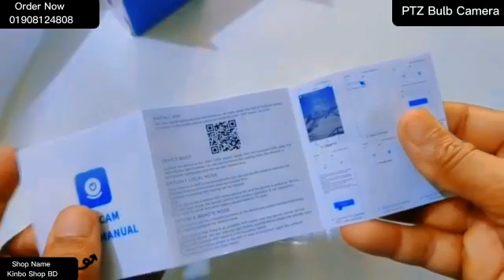PTZ Bulb Wifi Ip Camera With Night Vision New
V380 Panorama Moving IP Wifi Light Video Camera Night Vision For Live Video

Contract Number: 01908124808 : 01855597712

Model : V380 Moving Light Camera

10-15M (IR& White LED) Day and Night Vision

Support Auto Tracking and Alarm Tone Function

Support wireless WIFI connection

Support Two-Way Audio Talk Speak Real Time

Support Pan 355 degree/ Tilt 90 degree

Support TF Card Max 128 GB memory card

Support humanoid intelligent alert double light

Support to Preset Position/Alert Voice and Alarm Bell/Cruise function

Remotely View via the App TuyaSmart/ Smart Life or on Smartphone

High Definition : 1080P(Full-HD)

Lens (mm) : 3.6mm

Color : White

Sensor : CMOS

Megapixels : 2MP

Alarm Action : telefon Alarm

Power Supply : E27

Minimum Illumination(Lux) : 0.1

Connectivity : IP/Network Wireless

TF Card : 128G TF Card（Not included）

Viewing Angle : 360°（Level）/90°（Vertical）

Network cable protocol : Wi-Fi/802.11/b/g

Night mode: infrared night vision + LED full color

Supported Mobile Systems : Android/ios

Size: 150*65mm

Weight: 290g

Package Included:

1 X V380 Panorama Moving IP Wifi Light Camera

1 X E27 Socket

1 X installation kit

1 X Manual